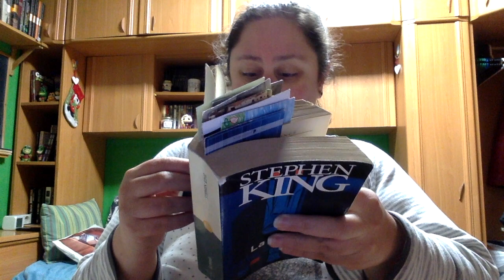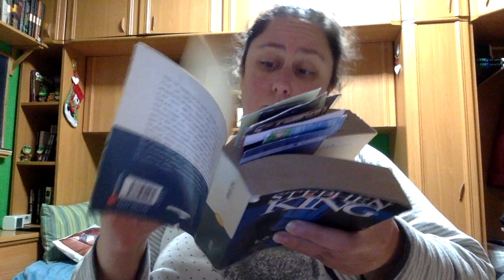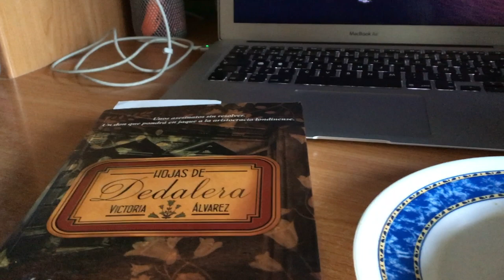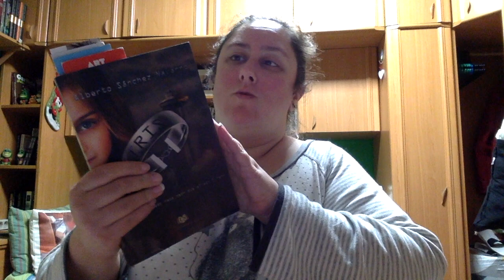Weekend Reading Vlog 13-15 Noviembre 2020 + de 500 páginas